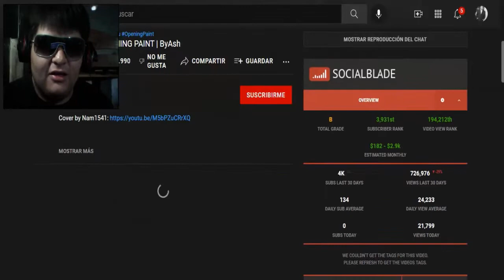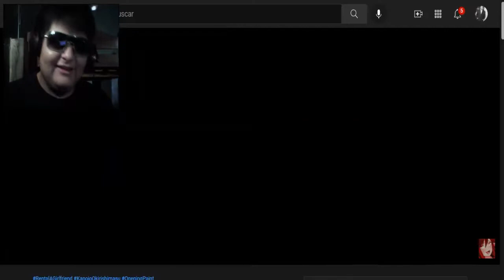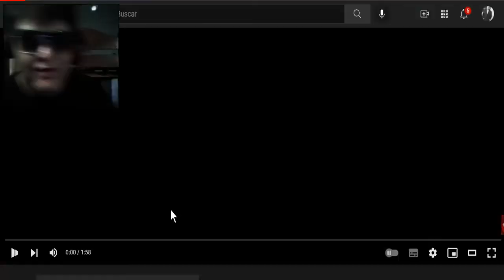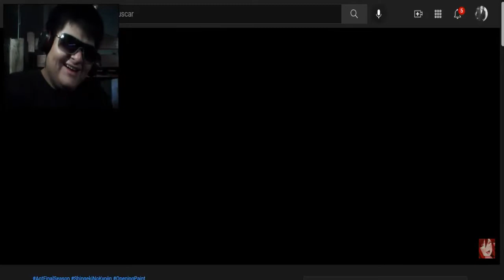RENT-A-GIRLFRIEND VERSIÓN PAINT - VÍDEO REACCIÓN